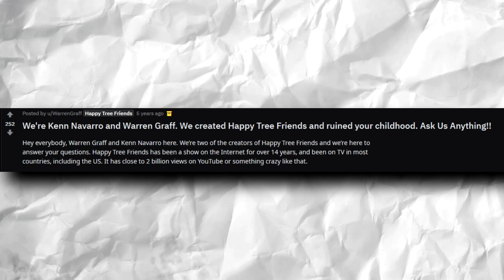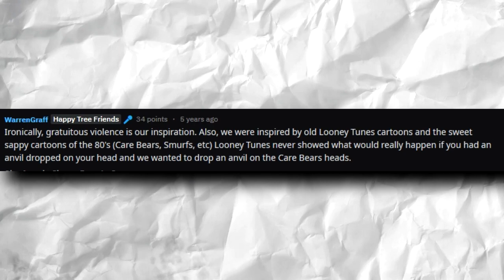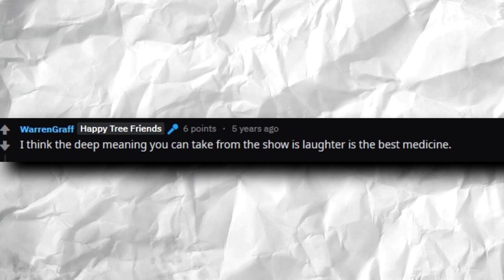DLACZEGO POWSTAŁO HAPPY TREE FRIENDS?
Kojarzycie pewnie starą kreskówkę jak Happy Tree Friends czy też polski tytuł Przyjaciele z wesołego lasu? Jest to bardzo krwawa i brutalna kreskówka, w której cierpią i umierają zwierzęta. Zastanawialiście się dlaczego powstało Happy Tree Friends i czemu jest takie brutalne? W tym filmie na to odpowiadam

ODWIEDŹ TEŻ : ►FACEBOOK ►SNAPCHAT : Fuzionek ►GRUPA DLA WIDZÓW ►MÓJ ASK ►TANDETNE KOSZULKI I KUBKI ►MÓJ INSTAGRAM ►FAJNA WIKI Z TEORIAMI ♦SPRAWDŹ MOJE PLAYLISTY!♦ ❶POPULARNE FILMY ❷TEORIE ❸FAN TEORIE ❹NIEWYJAŚNIONE ❺CIEKAWOSTKI ❻MOJE TOPKI ❼POGADANKI O KRESKÓWKACH ❽CREEPYPASTY (SERIA PORZUCONA ) ♦KONTAKT/ZAPYTANIA BIZNESOWE♦